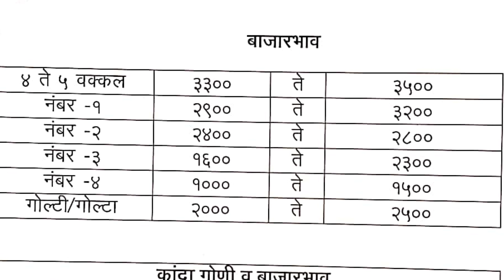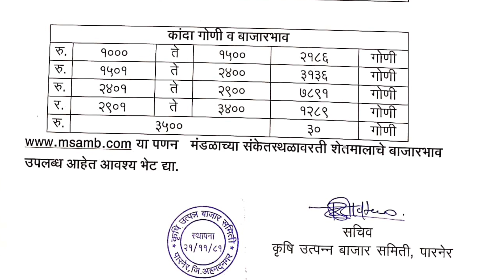Live कांदा मार्केट पारनेर apmc l onion market in Parner Apmc l 21 June 2024